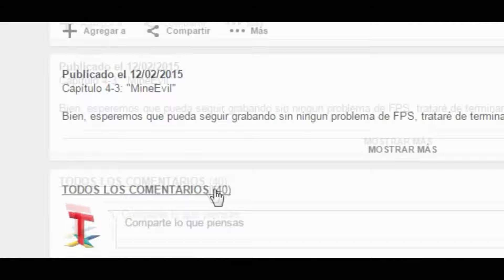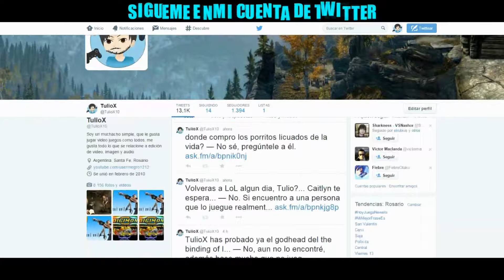League of legends - U.R.F.│8ª Partida Multijugador│c/Nacho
★ Aaah, que pena que no pude grabar otras partidas mejores, todas las que tengo de URF, son malas.